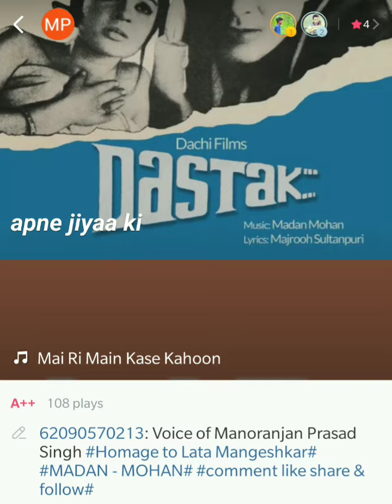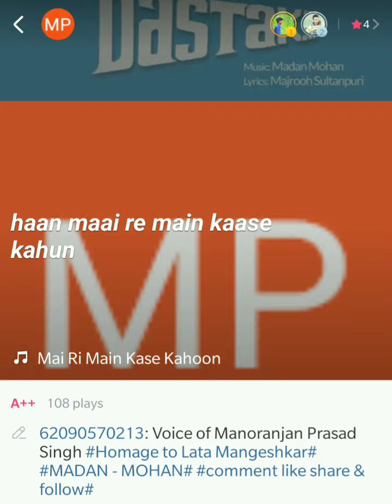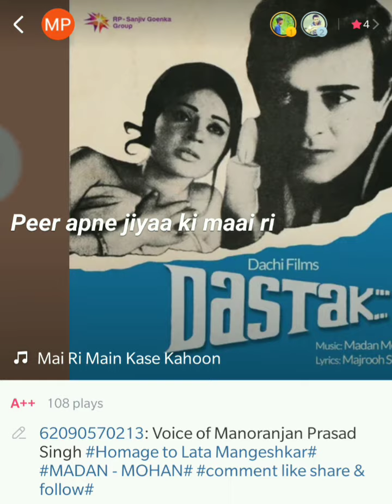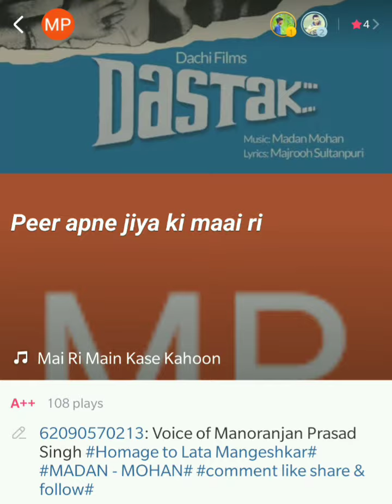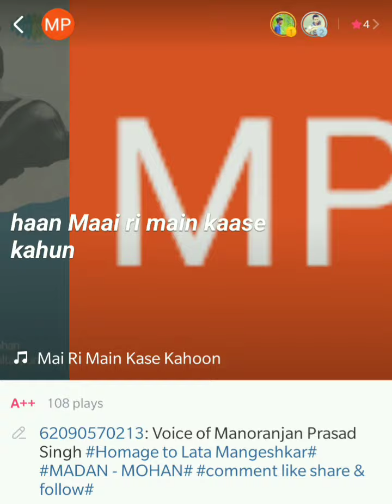माई री मैं कासे कहूँ पीर अपने जिया की: मनोरंजन प्रसाद सिंह की आवाज़ में लता जी और मदन मोहन का गीत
Voice: Manoranjan Prasad Singh
Lyrics: Majruh Sultanpuri
Music Composition: Madan Mohan